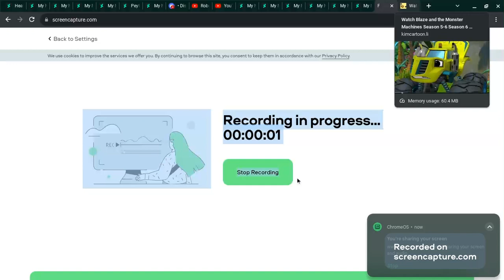Zeg Crying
S6E2 Dino Derby
for @hilaryjameslyall2133 this is to show you i'm kinda sad about my phone acting up and that it might stop working